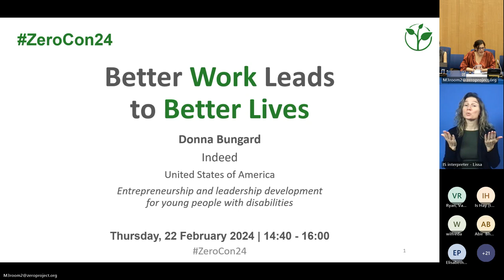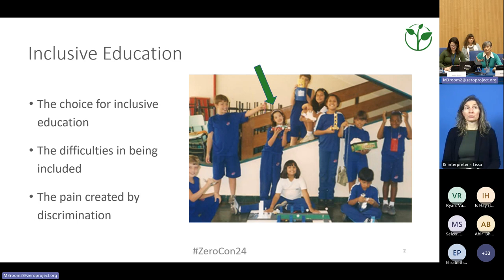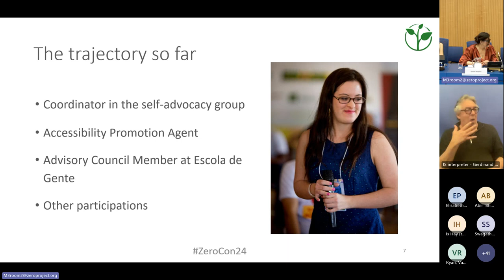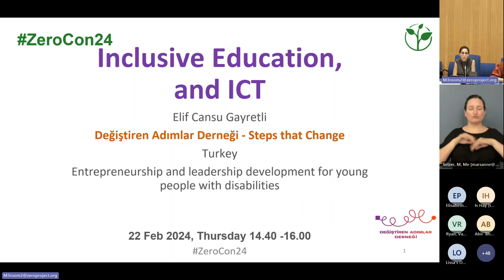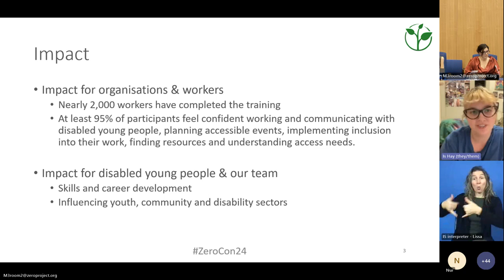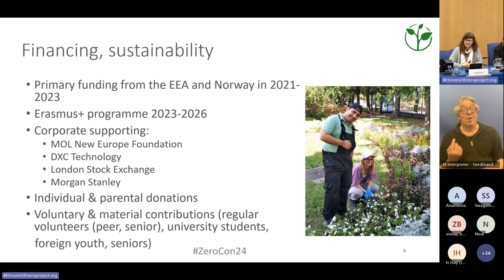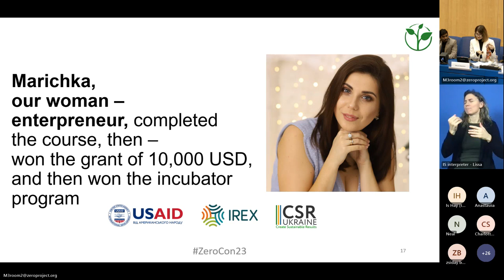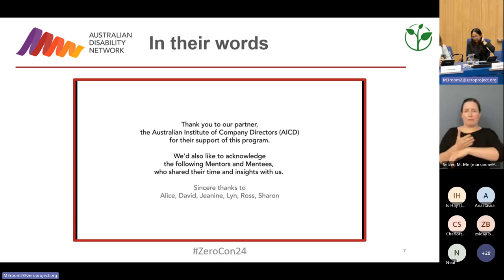ZeroCon24: Entrepreneurship and leadership development for young people with disabilities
Acquire new insights in this Session regarding empowerment training by youth with disabilities, leadership mentoring, youth house services, self-employment support, and student-led innovation in inclusion. How can persons with disabilities take on board positions and what do they aspire to in regard to youth leadership in the 21st century? This session shines a light.

Timestamps:
Antony HELENRAJ SELVARAJ: 21:30
Elif Cansu GAYRETLI: 31:30
Is HAY (he/they): 38:01
Kriszta ZSIDAY: 44:43
Maryna SAPRYKINA: 53:10
Sharon KUMAR: 1:02:36

Speakers:
Donna BUNGARD, Indeed, United States of America
Elif Cansu GAYRETLI, Değiştiren Adımlar Derneği, Turkey
Sharon KUMAR, Australian Disability Network, Australia
Jéssica MENDES, Escola de Gente - Comunicação em Inclusão, Brazil
Antony HELENRAJ SELVARAJ, Enable India, India
Is HAY (he/they), Youth Disability Advocacy Service (YDAS), Australia
Maryna SAPRYKINA, CSR Ukraine, Ukraine
Kriszta ZSIDAY, Salva Vita Foundation, Hungary

/ zeroprojectorg

 / zeroprojectorg´

Find the Zero Project on:
X: @ZeroProjectorg